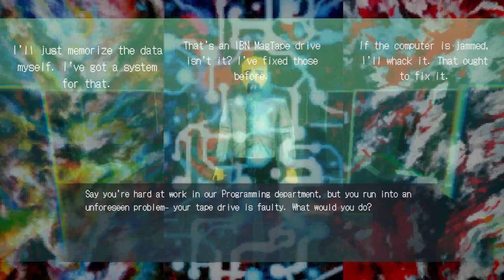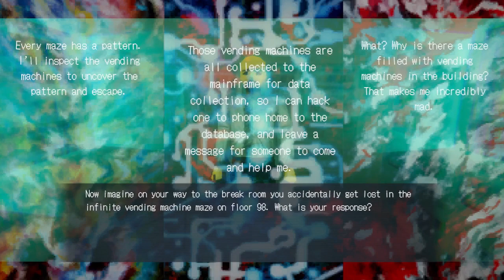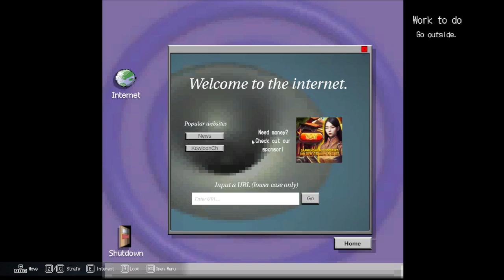This game is free on steam so OFC i played it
Kewloon city lost cause? or something like this